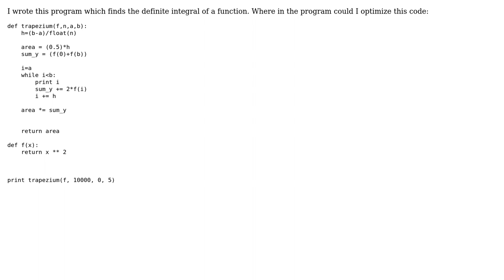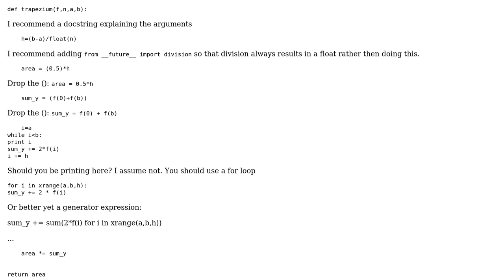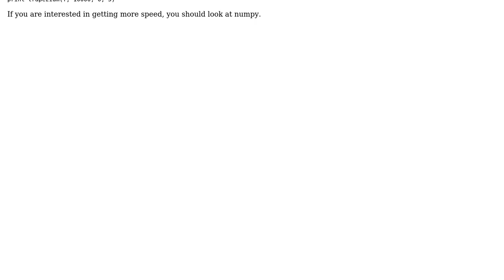Code Review: finding definite integrals in Python using Trapezium rule (2 Solutions!!)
Code Review: finding definite integrals in Python using Trapezium rule

With thanks & praise to God, and with thanks to the many people who have made this project possible! | Content (except music & images) licensed under CC BY-SA | Music | Images & others | With thanks to user Winston Ewert user markos user infoquad and the Stack Exchange Network Trademarks are property of their respective owners. You are responsible for your own actions.